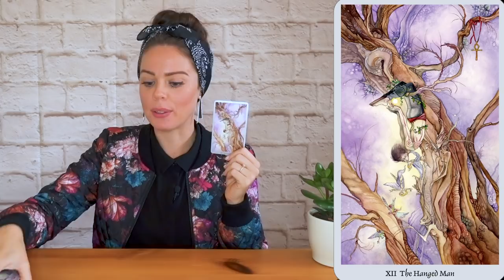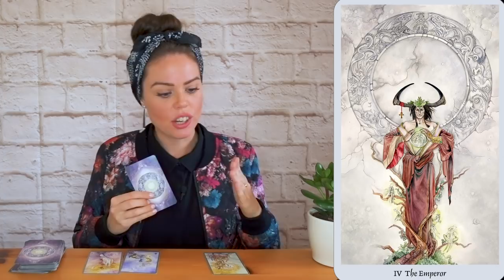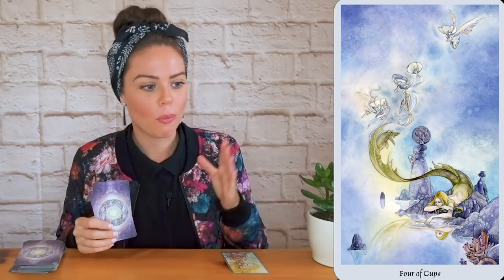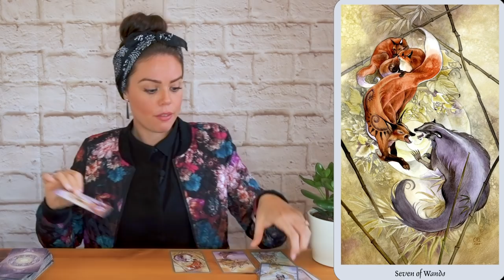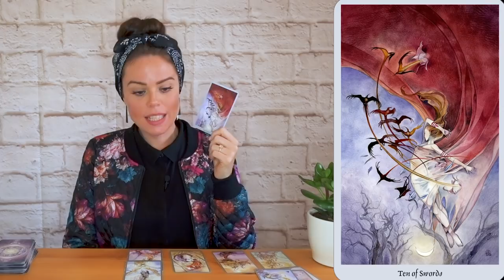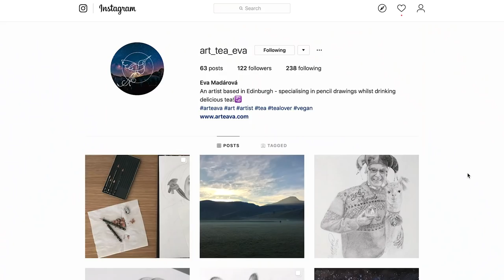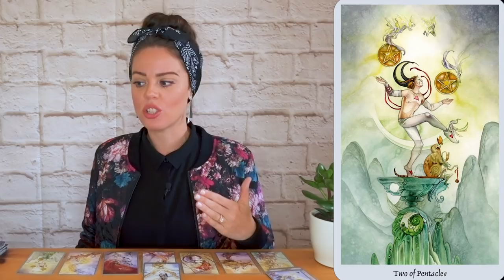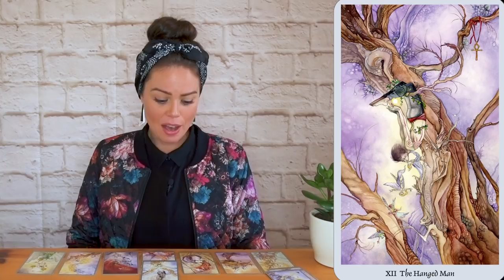WEEKLY ANGEL GUIDANCE FOR MAY 27 - JUNE 2, 2019